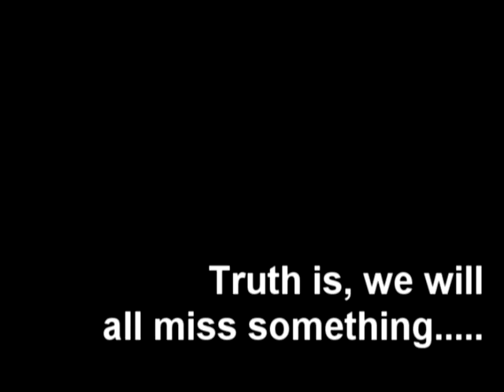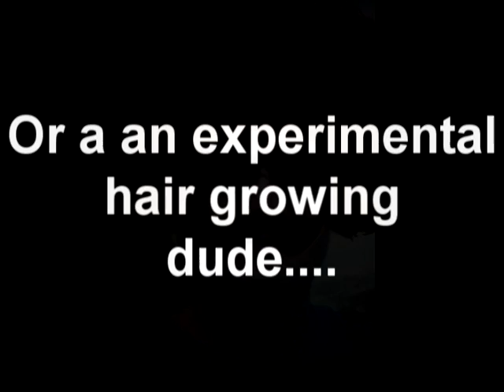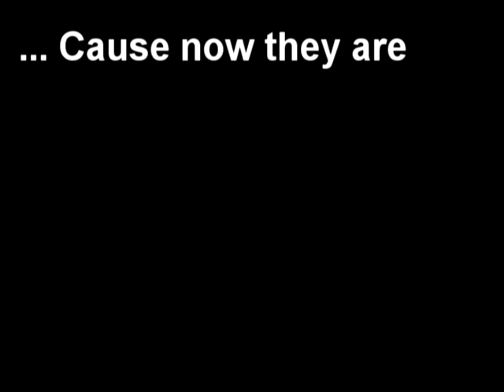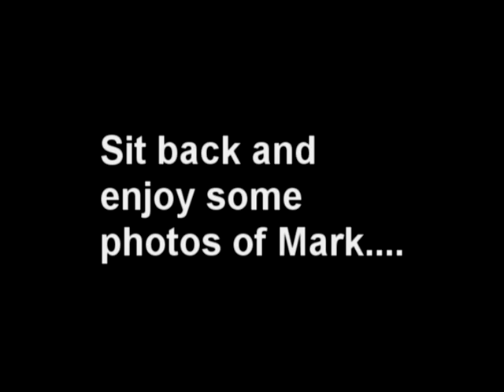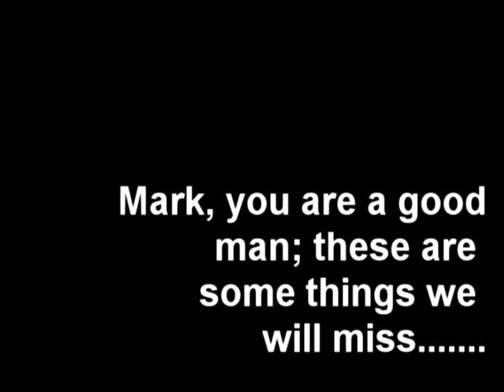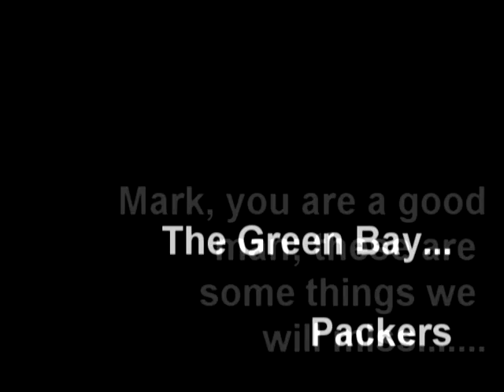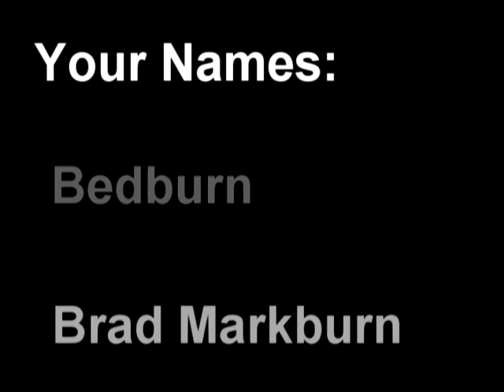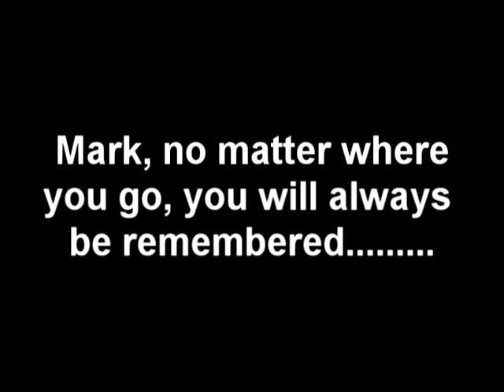Mark Bradburn Farewell.mpg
Mark Bradburn is leaving the Pacific NW, trashing a promising career as a marine biologist... what a loser. Contrary to what you interpret from this video, he will not be missed.